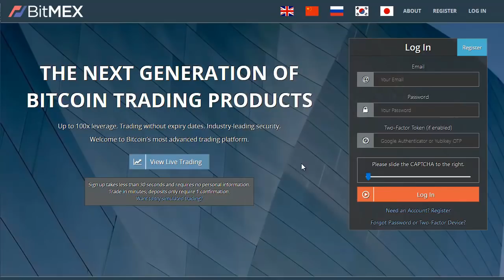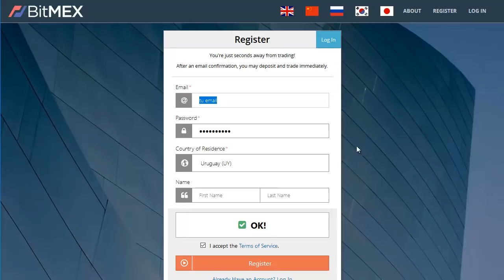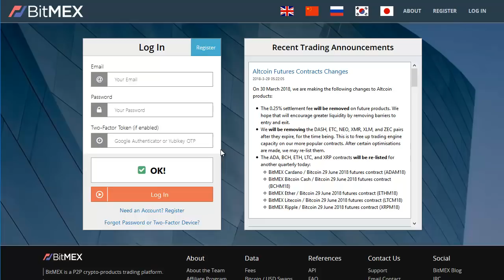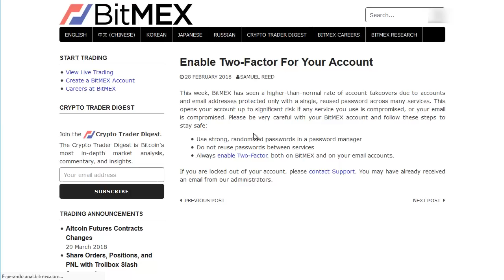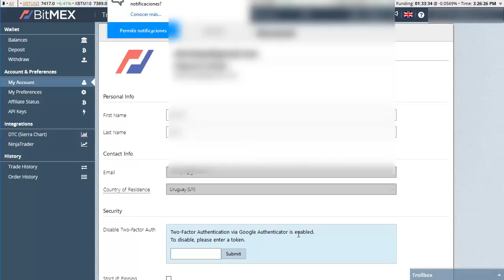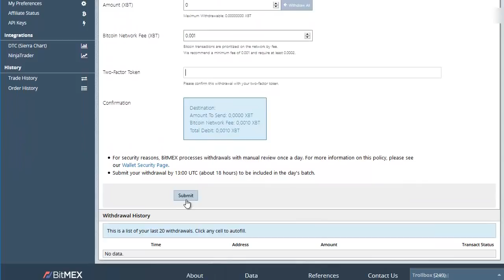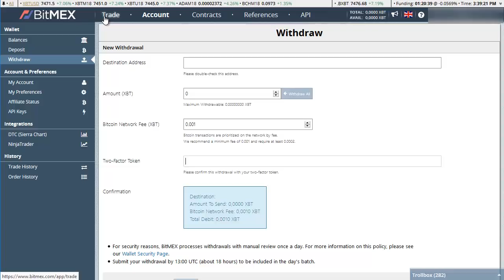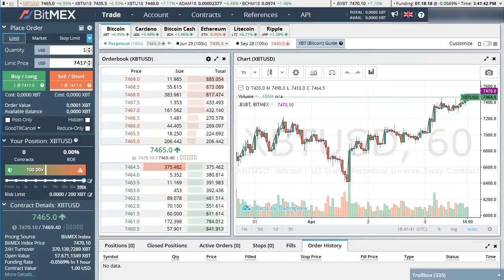BITMEX Parte1 - Como registrarse y algunas funciones de esta plataforma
En este video vamos a ver como registrarnos en la plataforma de TRADING BITMEX, como son algunas de sus funciones, como poner seguridad 2FA, como depositar y retirar

Si quieres Señales para BITMEX puedes contactarme y acceder a mi SERVICIO PREMIUM de Señales para Bittrex Binance y Poloniex con mínimo el 300% de ganancia semanal

**20 a 30 Señales semanales**
**Incluye Curso de Criptomonedas GRATIS**
Y mas...

Contacta ahora mismo por Telegram

REGISTRO GRATIS!!

bitcoin
como ganar dinero con bitcoin
bittrex
trading, poloniex
bitcoin, billetera
ethereum
altcoins
exchanges
dolares
euros
mineria
en la nube
curso
bittrex
kraken
blockchain
coinbase
xapo
bitso
litecoin
dash
btc
tutorial poloniex
exchange poloniex
trading criptomonedas
señales criptomonedas
criptomonedas trading
trading de criptodivisas
señales trading
Bitmex 2018